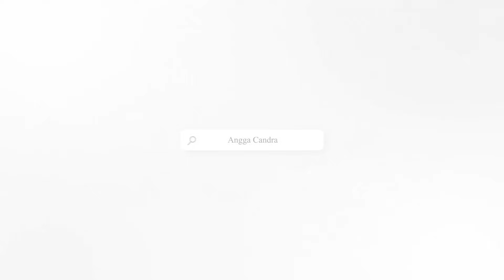Cara jitu taklukan bidadadari, auto meleleh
BANTU DENEGRIN , LIKE DAN KOMEN LAGU BARU SAYA YA BORRR!!

Undang kita ke acaramu borrr!!
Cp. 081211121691